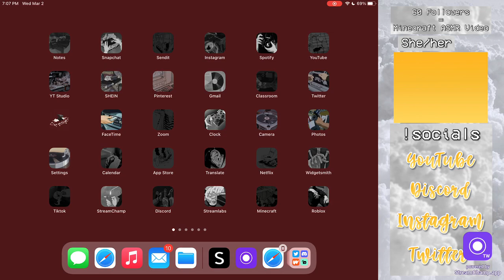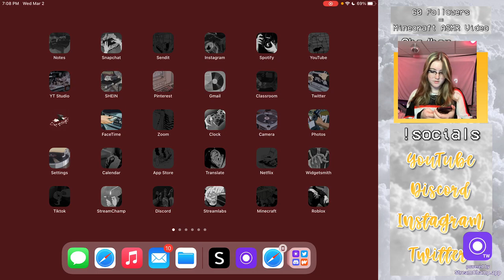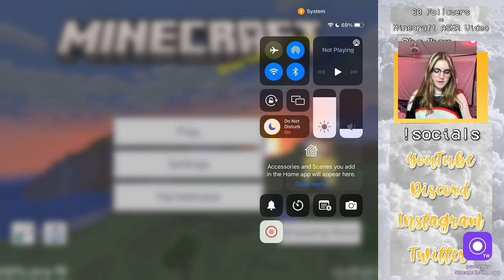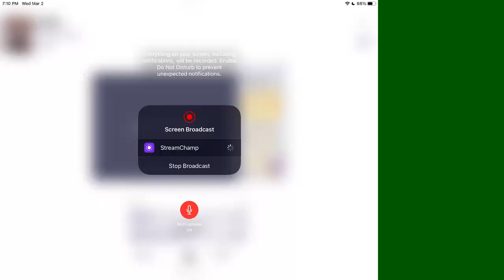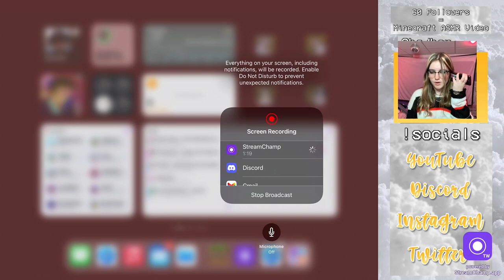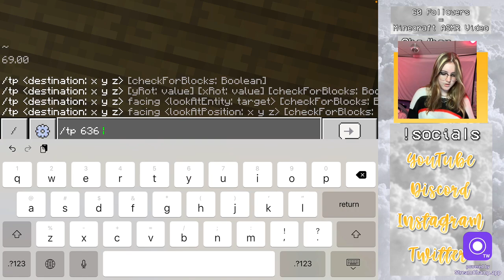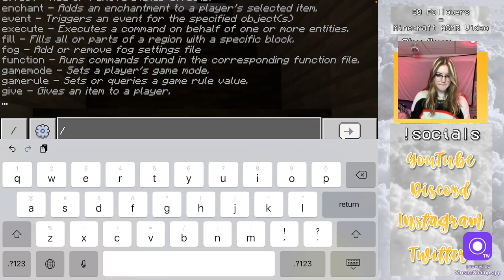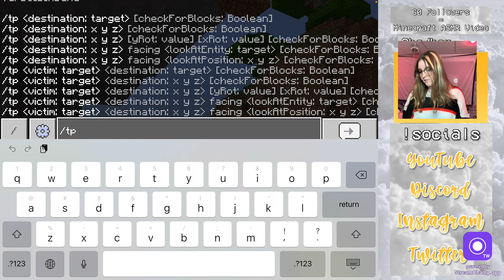TWITCH FACE REVEAL! My First Face-Cam Stream!!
🅢🅤🅑🅢🅒🅡🅘🅑🅔 𝐚𝐧𝐝 𝐭𝐮𝐫𝐧 𝐨𝐧 🅝🅞🅣🅘🅕🅘🅒🅐🅣🅘🅞🅝🅢 𝐭𝐨 𝐛𝐞 𝐧𝐨𝐭𝐢𝐟𝐢𝐞𝐝 𝐰𝐡𝐞𝐧𝐞𝐯𝐞𝐫 𝐈 𝐮𝐩𝐥𝐨𝐚𝐝 𝐚 🅝🅔🅦 🅥🅘🅓🅔🅞

𝐐&𝐀

𝕀𝕞 𝕒𝕟 𝟘𝟞 𝕓𝕒𝕓𝕪 𝕤𝕠 𝕚𝕞 𝕔𝕦𝕣𝕣𝕖𝕟𝕥𝕝𝕪 𝟙𝟝 𝕪𝕖𝕒𝕣𝕤 𝕠𝕝𝕕! 𝕄𝕪 𝕓𝕚𝕣𝕥𝕙𝕕𝕒𝕪 𝕚𝕤 𝕠𝕟 𝕆𝕔𝕥𝕠𝕓𝕖𝕣 𝟚𝟡𝕥𝕙.

𝐖𝐡𝐚𝐭 𝐝𝐨 𝐲𝐨𝐮 𝐮𝐬𝐞 𝐭𝐨 𝐞𝐝𝐢𝐭/𝐫𝐞𝐜𝐨𝐫𝐝 𝐲𝐨𝐮𝐫 𝐯𝐢𝐝𝐞𝐨𝐬?
𝕀 𝕣𝕖𝕔𝕠𝕣𝕕 𝕞𝕪 𝕧𝕚𝕕𝕖𝕠𝕤 𝕠𝕟 𝕒𝕟 𝟠𝕥𝕙 𝕘𝕖𝕟𝕖𝕣𝕒𝕥𝕚𝕠𝕟 𝕀𝕡𝕒𝕕 𝕦𝕤𝕚𝕟𝕘 𝕥𝕙𝕖 𝕗𝕣𝕖𝕖 𝕒𝕡𝕡 "𝐆𝐨 𝐑𝐞𝐜𝐨𝐫𝐝" 𝕒𝕟𝕤 𝕞𝕥 𝕡𝕙𝕠𝕟𝕖 𝕗𝕠𝕣 𝕗𝕒𝕔𝕖 𝕔𝕒𝕞. 𝕀 𝕖𝕕𝕚𝕥 𝕞𝕪 𝕧𝕚𝕕𝕖𝕠𝕤 𝕦𝕤𝕚𝕟𝕘 "𝐈𝐧𝐒𝐡𝐨𝐭" (𝕀 𝕒𝕝𝕤𝕠 𝕦𝕤𝕖 𝕥𝕙𝕖 𝕗𝕣𝕖𝕖 𝕧𝕖𝕣𝕤𝕚𝕠𝕟 𝕠𝕗 𝕥𝕙𝕚𝕤). 𝕀 𝕔𝕣𝕖𝕒𝕥𝕖 𝕞𝕪 𝕥𝕙𝕦𝕞𝕓𝕟𝕒𝕚𝕝𝕤 𝕚𝕟 𝕒 𝕞𝕚𝕩 𝕓𝕖𝕥𝕨𝕖𝕖𝕟 "𝐏𝐢𝐜𝐬𝐀𝐫𝐭" "𝐢𝐛𝐢𝐬𝐏𝐚𝐢𝐧𝐭 𝐗" "𝐏𝐡𝐨𝐧𝐭𝐨" "𝐏𝐑𝐄𝐐𝐔𝐄𝐋" 𝐚𝐧𝐝 "𝐈𝐧𝐒𝐡𝐨𝐭" (𝕀 𝕦𝕤𝕖 𝕥𝕙𝕖 𝕗𝕣𝕖𝕖 𝕧𝕖𝕣𝕤𝕚𝕠𝕟 𝕠𝕗 𝕒𝕝𝕝 𝕠𝕗 𝕥𝕙𝕖𝕞 𝕒𝕤 𝕨𝕖𝕝𝕝)